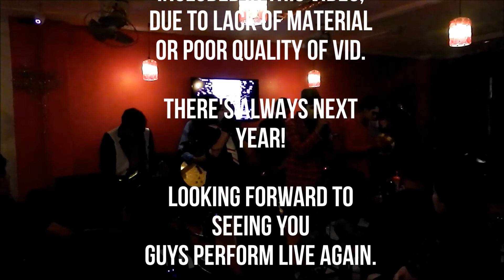GRUB-eh Live! 2015 Mix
Here are snippets of some acoustic and full band performances here at GRUBehPares in 2015. :) We appreciate that artists call our place their second home, and the new home of indie music. Looking forward to more awesome performances and music productions this year!

(Timeline clickable, in case you only want to watch specific artists.)

0:06 - 0:28 - Ace
0:30 - 0:51 - DEN.
0:52 - 1:19 - Kevin and Friend
1:21 - 1:42 - Thea Vito
1:44 - 2:17 - Audio Drive Thru
2:19 - 2:53 - Tep
2:55 - 3:30 - Neala Medina
3:32 - 3:57 - Michan
3:58 - 4:33 - Lazed Nap't
4:34 - 5:35 - Hoochie Coochie Mikkie
5:37 - 6:05 - Alec Padua
6:06 - 6:42 - JOSE at Musika
6:43 - 7:08 - Clubhouse
7:09 - 7:45 - Suicidal Genius
7:46 - 8:22 - Pusakalye
8:24 - 8:40 - The Beewings
8:42 - 9:19 - GRUB-eh
9:20 - 9:57 - Graceson
9:59 - 11:07 - Chickoy Pura
11:08 - 11:52 - Abby Clutario
11:55 - 12:58 - Aia de Leon
12:59 - 14:09 - Mojofly
14:11 - Tanya Markova